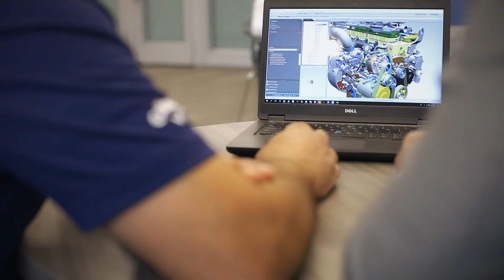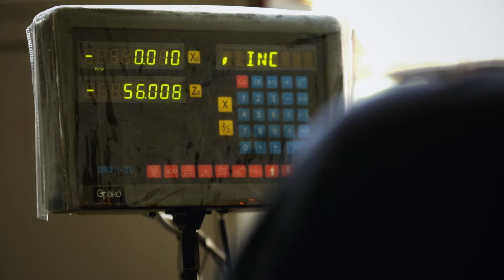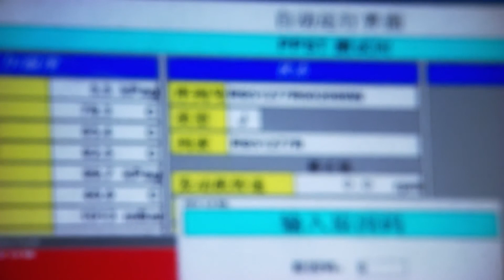The Power of Collaboration: Every Step of the Way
From the first conversation about engine requirements, to unrivaled parts and service support in the field, to data analytics that feed future product development, we strive always to be at the forefront of what’s next for your success. As your trusted engine partner, we know we’re a better team when we all work together. The power of understanding, the power of teamwork, the power of evolving—that’s the power of collaboration.

*Filmed prior to the COVID-19 pandemic